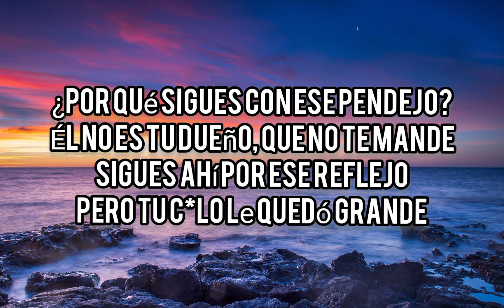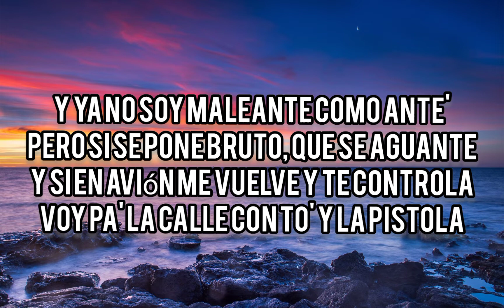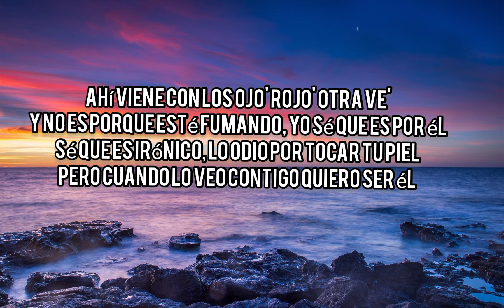Nicky Jam - Ojaos Rojos Letra/Lyrics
Song by Nicky Jam
Song Name -Ojaos Rojos Letra/Lyrics

Tag ignore

Garena free fire colombia live
Garena free fire brazil line
Garena free fire south africa
garena free fire mexico live
garena free fire France live

classy
 nxt, nxt classy
classy ff
classy free fire
classy new video
garena
garena free fire
garena ff, free fire ban
1v4
1 v 4
 classy 1 v 4
 classy vs ng
 nxt vs ng
 nonstop gaming vs classy
 india's most dangerous squad
 best pc squad
nonstop gaming reaction on classy
 gyan gaming
ajju bhai
 total gaming
free fire
classy savage
classy surprise
gyan bhai
ajju
as gaming
as
ungraduate gamer
tonde gamer